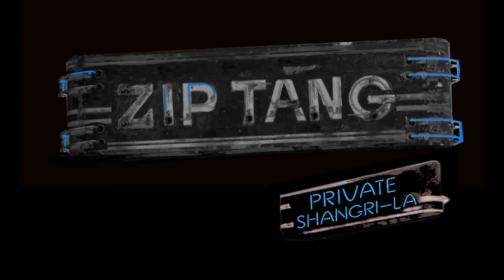Zip Tang - Knowing (with lyrics)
"Knowing" from the album Private Shangri-La (2015)